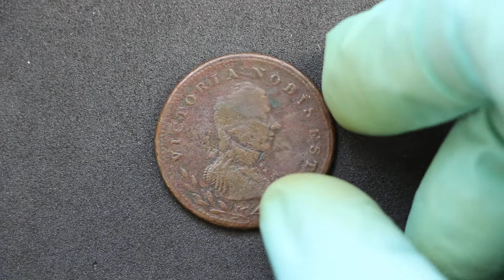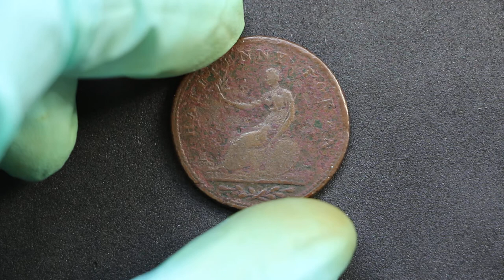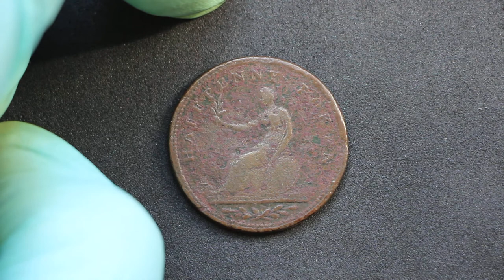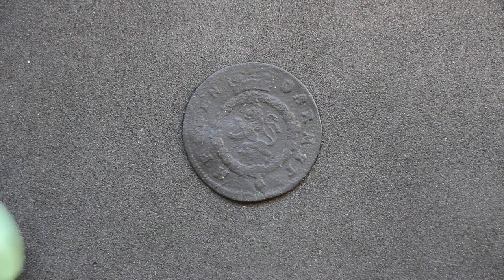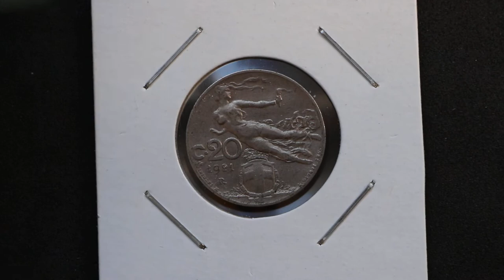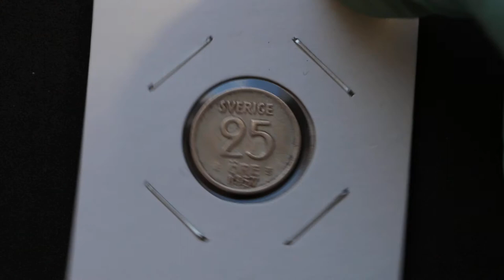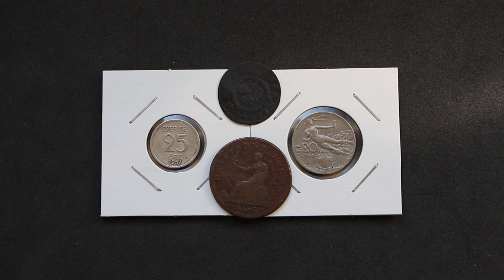Unboxing monedas de colección: Canadá 1811-1813, Estados alemanes 1785, Italia 1921, Suecia 1957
En este vídeo os traigo un unboxing de unas monedas que se me quedaron estraviadas y venían en una carta certificada anterior. Ha llegado un poco de todo, algunas piezas un tanto antiguas.